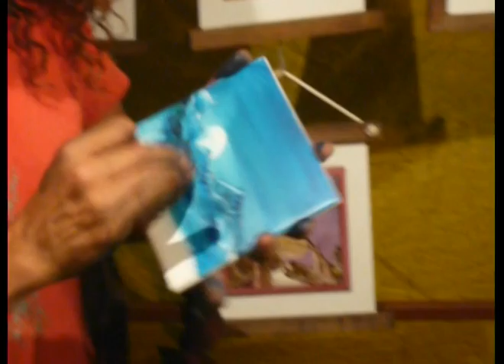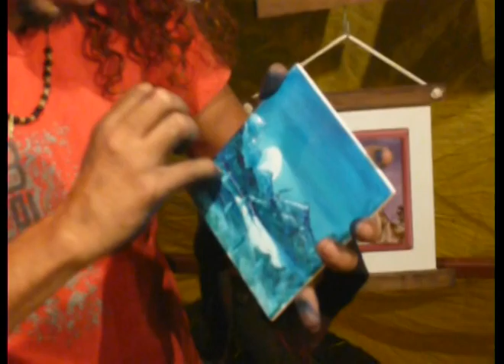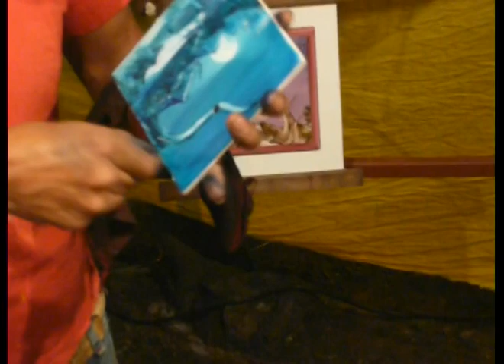Nestor Albouy - Digitopintura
Nestor Albouy

Técnica: Digitopintura (Óleo sobre azulejo de cerámica o fibrofacil)

Nestor es un artista plástico que realiza sus obras pintando con los dedos.
Vive en tres arroyos y es feriante. Cuenta que aprendió solo, a prueba y error, como buen autodidacta, y que el paisaje de cordillera es el tema que más le apasiona plasmar en sus trabajos. Verlo pintar en vivo es todo un show.
A lo largo del año recorre las distintas ferias del país vendiendo su obra. Estos dos últimos veranos estuvo trabajando en la feria de artesanos de Claromecó, donde tuve la suerte de cruzármelo y poder así admirar su obra.

Mi podcast